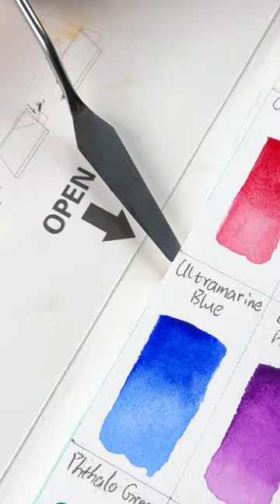MEEDEN 24色水彩色卡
MEEDEN watercolor paint set, 24 colors with 12ml in each tube🎨🎨🎨
Made of raw & classic pigment powder to create the most nature-spreading watercolor effect🤩🤩🤩
Non-toxic, certified to AP, CE and ASTM D-4236 standards✅✅✅